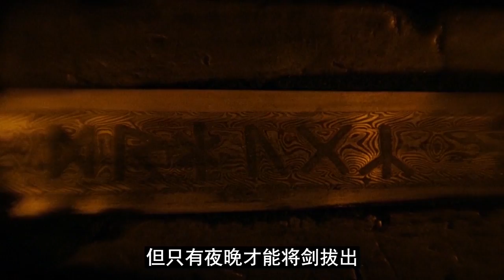【牛叔】为了替父皇报仇，年轻的王子成为雇佣兵，拳拳到肉输出炸裂！